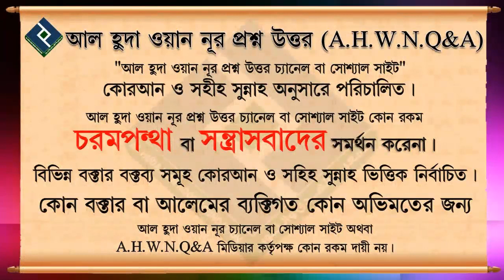কেমন ব্যাক্তিকে যাকাত দেওয়া কিনা ᴴᴰ┇শাইখ মোহাম্মদ রাশীদ আহমেদ